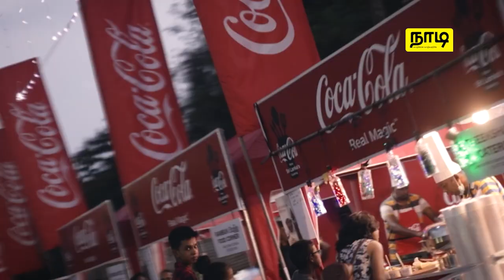Coke Kottu Beat Party Elpitiya | கோக் கொத்து பீட் பார்ட்டி எல்பிட்டிய | நாடி - NadiLK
கோக் கொத்து  பீட் பார்ட்டியின் ஒன்பதாவது கொண்டாட்டம்  அண்மையில் எல்பிட்டிய பொது மைதானத்தில் பல்வேறு அசத்தலான நிகழ்ச்சிகளுடன் இடம்பெற்றது.

 சிறந்த சமையல்காரர்களின் சுவையான கொத்துகளை அனுபவிக்கும் வாய்ப்பு கிடைத்ததோடு நிகழ்வை மேலும்  உற்சாகப்படுத்த  பல பிரபல கலைஞர்களும் வந்து  கூட்டத்தை மகிழ்வித்தனர். இந்நிகழ்வின் அழகிய தருணங்கள் உங்களுக்காக..

வாழ்க்கை வாழ்வதற்கே!